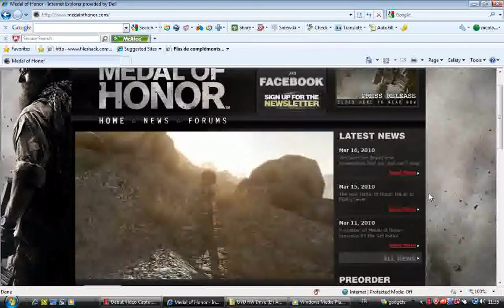Le tout nouveau jeu de Medal of Honor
Voici le tout nouveau jeu de Medal of Honor pour plus de renseignement aller